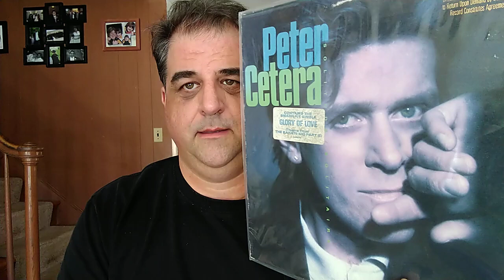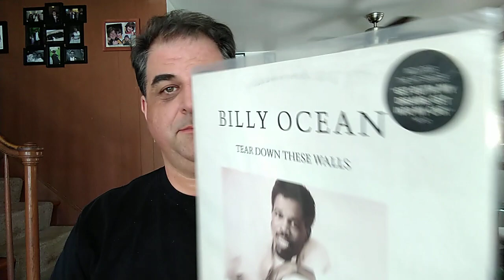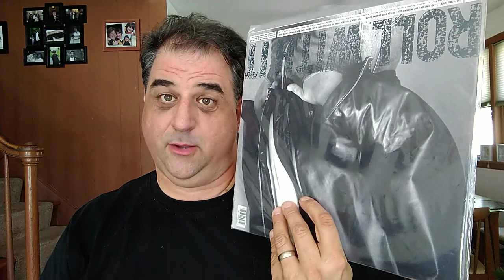VCLT from RedCo Music!